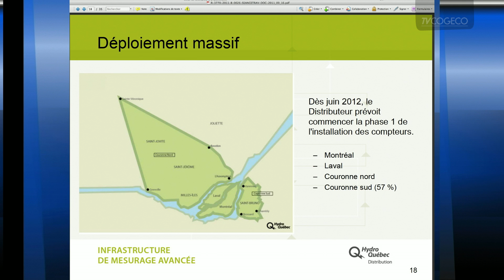André Fauteux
À Rendez-vous cette semaine : André Fauteux, Éditeur et rédacteur en chef, Magazine La Maison du 21e siècle.  Conférence sur les compteurs nouvelle génération d'Hydre-Québec : quels sont les risques pour la santé, 13 novembre